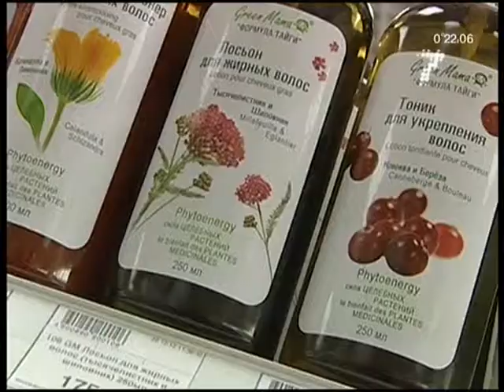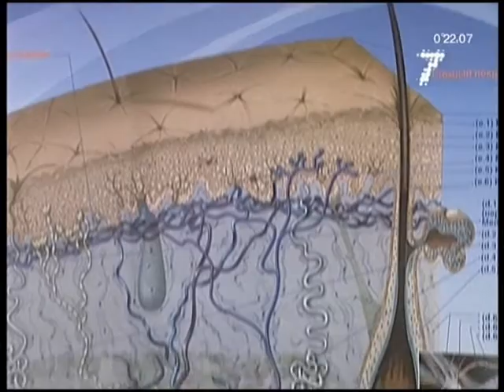Здоровый вторник, 10 марта 2015 года